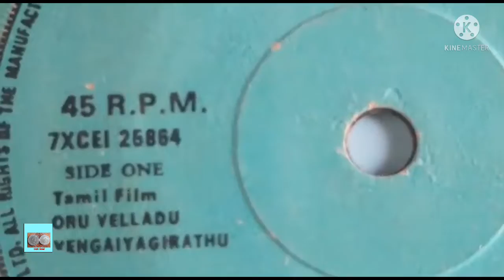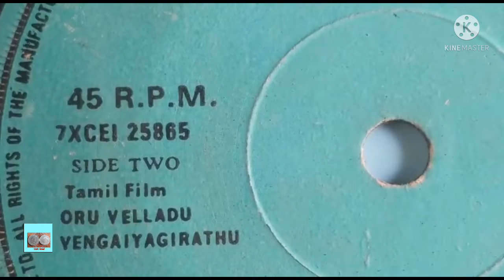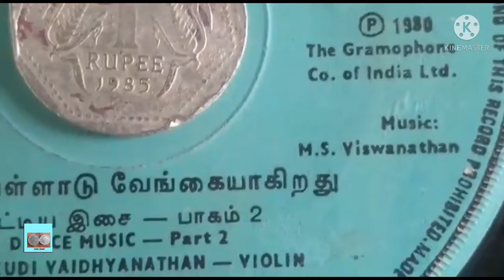One Rupee Coin (1985) - ஒரு வெள்ளாடு வேங்கையாகிறது Movie Record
Year  - 1985

ஒரு வெள்ளாடு வேங்கையாகிறது

வருடம்  - 1980

இசை  - மெல்லிசை மன்னர் M.S.விஸ்வநாதன்